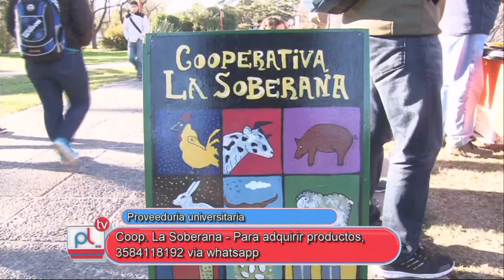PANTALLA LIBRE - PABLO BARZOLA - SABRINA BALDIN - COOPERATIVA LA SOBERANA